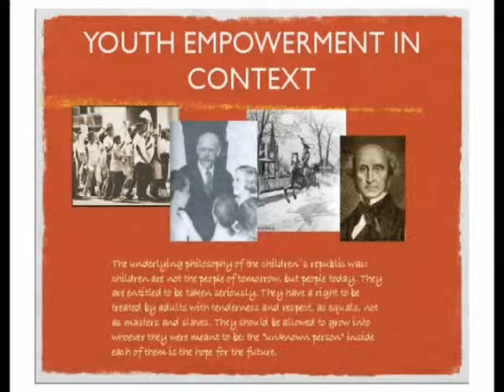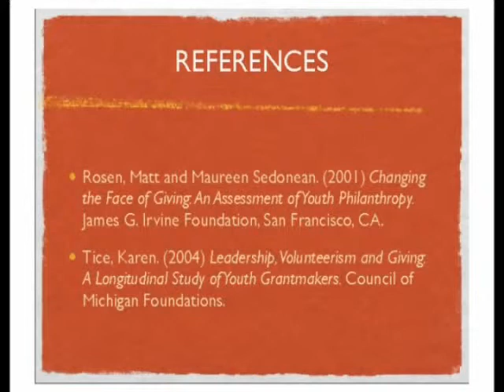Matthew Morton Part3